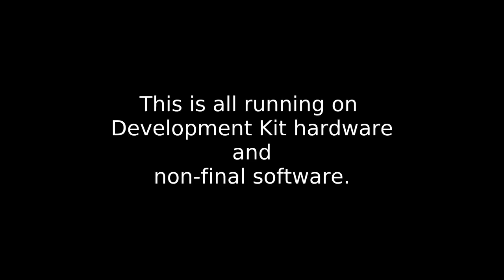Runs on Librem 5, Day 14 - Drawing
Day 14 - Drawing